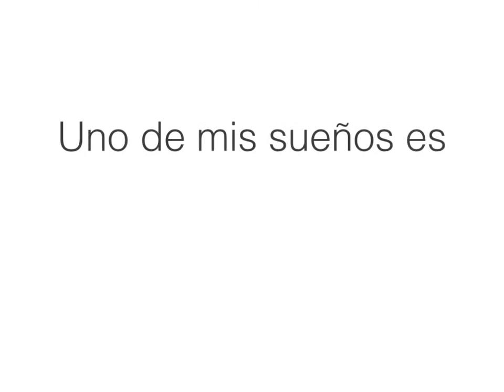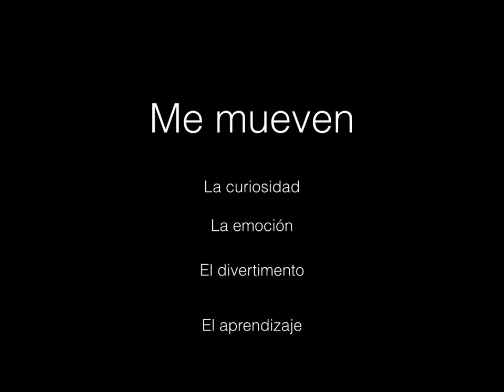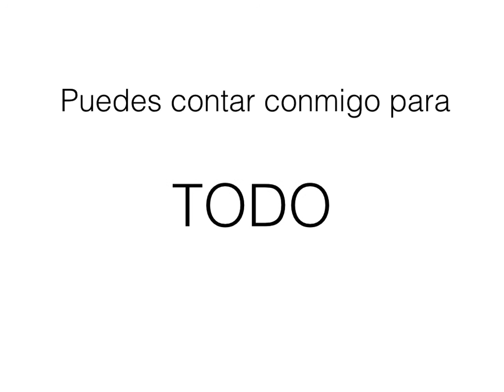Me presento para INTEF Alfabetizaciones múltiples